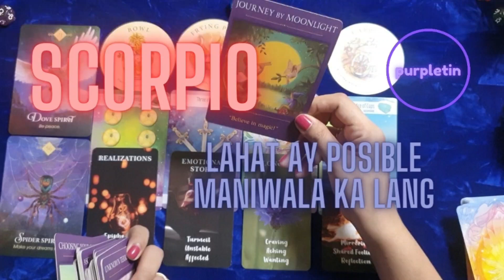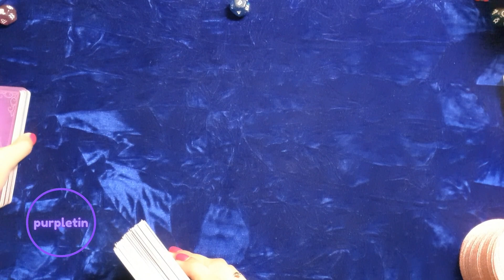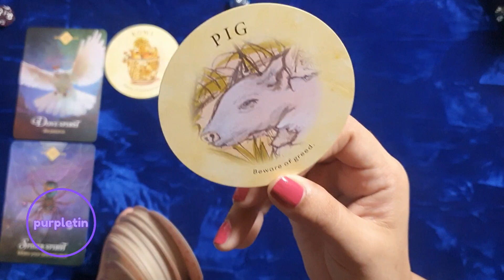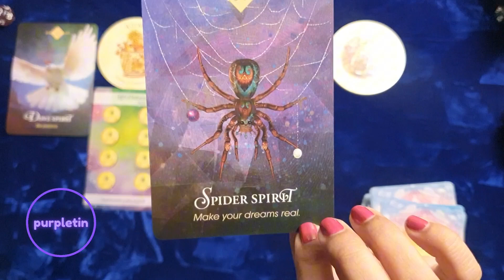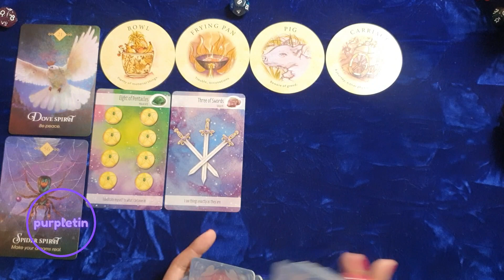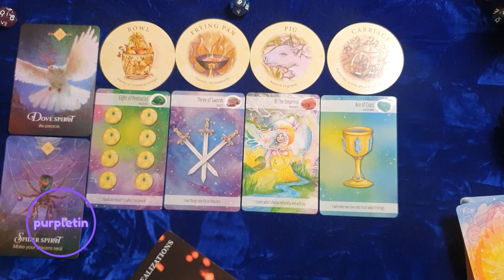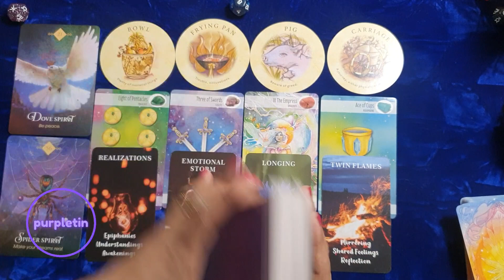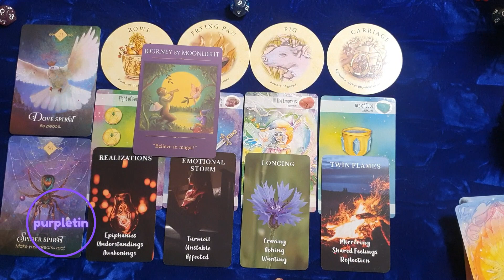SCORPIO ♏️ 2nd Week October